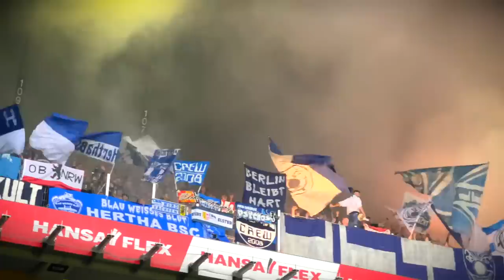REJSER 450 KILOMETER FOR AT SE OLIVER "GRIBBEN" CHRISTENSEN!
Støt os med 20kr om måneden og vær med i eksklusive konkurrencer under VM

Hvis du kan lide videoen, så smid et LIKE!